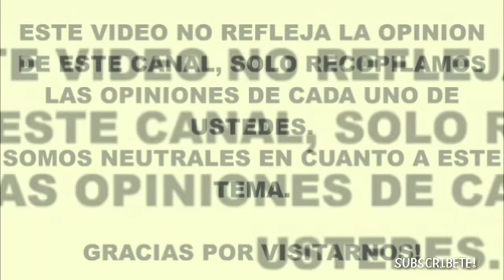ÚLTIMA HORA! La Indigente es 100% Marcela Basteri?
MORENA TV, Tiene Todas Las Recopilaciónes y Comparaciones, de Marcela Basteri.
No Hay Que tapar el sol con un dedo
El Respeto al Derecho Ajeno es La Paz.